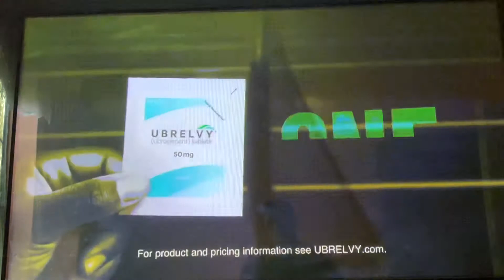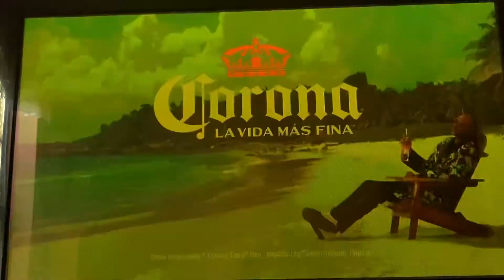KFMB Commercial Break 1 - September 20 2020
KFMB Commercials (San Diego) - Sunday September 20 2020
1. McDonald's
2. GEICO
3. UBRELVY
4. Corona Beer
5. Deadly Games Promo